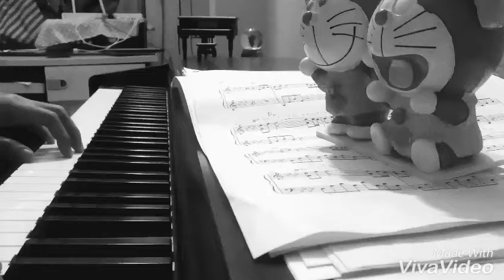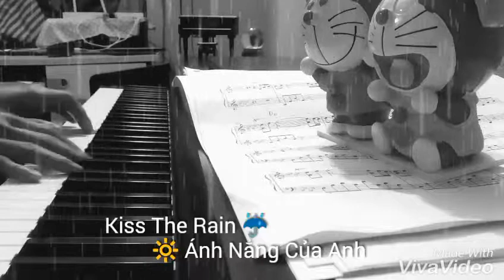Mashup Kiss The Rain - Ánh Nắng Của Anh Piano Cover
▬▬▬▬▬▬▬▬ CUONG LE PIANO ▬▬▬▬▬▬▬▬

Từ bao lâu nay anh cứ mãi cô đơn bơ vơ
Bao lâu rồi ai đâu hay
Ngày cứ thế trôi qua miên man
Riêng anh một mình nơi đây

Những phút giây trôi qua tầm tay
Chờ một ai đó đến bên anh
Lặng nghe những tâm tư này

Là tia nắng ấm
Là em đến bên anh
Cho vơi đi ưu phiền ngày hôm qua

Nhẹ nhàng xóa đi bao mây đen vây quanh cuộc đời nơi anh
Phút giây anh mong đến tình yêu ấy
Giờ đây là em người anh mơ ước bao đêm

[ĐK]
Sẽ luôn thật gần bên em
Sẽ luôn là vòng tay ấm êm
Sẽ luôn là người yêu em
Cùng em đi đến chân trời

Lắng nghe từng nhịp tim anh
Lắng nghe từng lời anh muốn nói
Vì em luôn đẹp nhất khi em cười
Vì em luôn là tia nắng trong anh
Không xa rời.

Bình minh dẫn lối
Ngày sau có em luôn bên anh trên con đường ta chung lối
Niềm hạnh phúc như trong cơn mơ
Chưa bao giờ anh nghĩ tới

Phút giây ta trao nhau tình yêu ấy
Giờ đây là em
Người anh sẽ mãi không quên